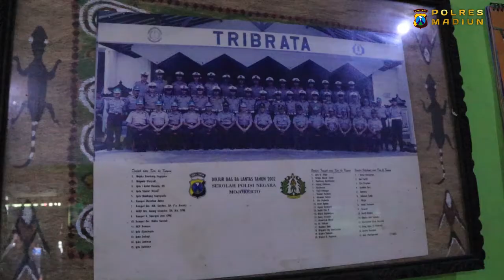Anjangsana Purna Polri dalam Rangka HUT Polwan | POLRES MADIUN